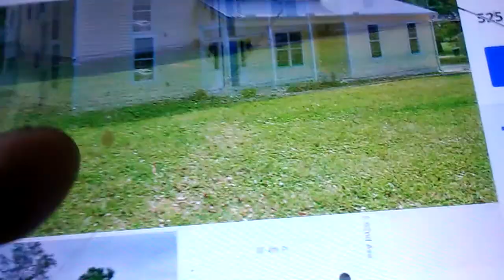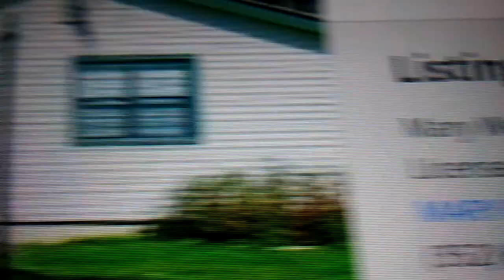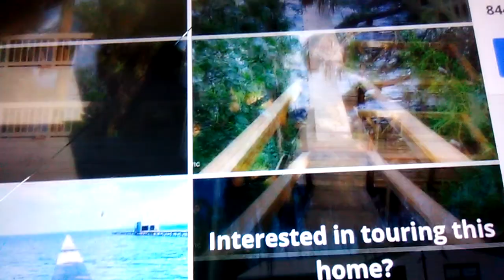Two custom homes in the greater Jacksenburg area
Home one - Looking for a bigger home and tired of settling for cookie cutter houses? This 3 storey house can be the property for you! There's 5 bedrooms, 4 full baths and 2 half baths, and plenty of living spaces! In law or guest suite on the first floor, the other 4 bedrooms are located on the second floor, with the other 3 baths! There's also 2 unfinished spare rooms on the 3rd floor! These third floor rooms are accessible via stairs in the 2nd floor hallway and the master bath! These rooms can be finished and turned into extra bedrooms, a rec or fitness suite, or an array of other uses! The 3rd storey is also plumbed for a 1\2 bath. The backyard has kilotons of room for a swimming pool and a garden! Hardwood throughout main floor living areas. Formal dining room, family\grand room with doors to the backyard. There's separate AC and heating units serving first and second floors, could easily add another to serve the third floor. The updates have been completed and you can do a lot of upgrading to make this house your personal utopia. All sitting on a third of an acre in the city limits of Jacksenburg. $276,000

Home two - A unique lakefront utopia, this 3 bedroom house sits high on a hill overlooking beautiful Lake George in Salt Springs, not far from Jacksenburg and Warwick City! Hidden basement has 3 large rooms for almost anything you want, there's 2 baths on the main floor, plus a half bath in the basement. Laminate flooring throughout home. Living room and formal dining room overlook the lake and are painted nice colours. Stairs down to the lake too! $350,000